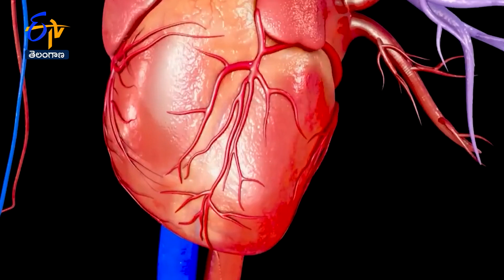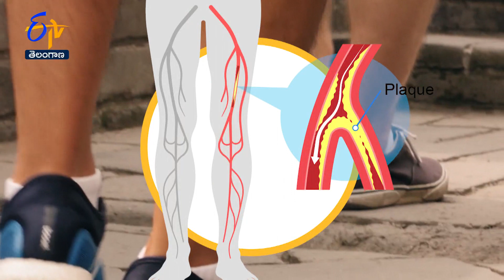Complications with uncontrolled diabetes | Sukhibhava | 9th October 2023 | ETV Telangana